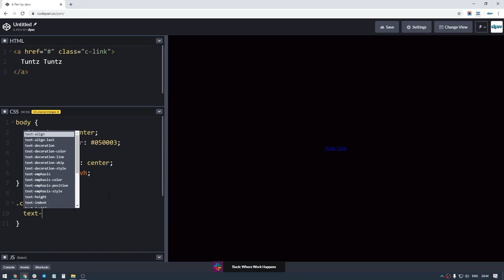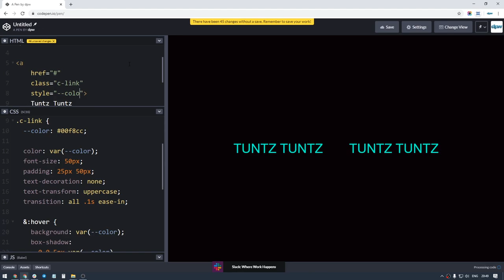Botão Neon Tuntz Tuntz em 2min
Veja passo-a-passo como fazer um botão neon com CSS para usar em sites variados. Um botão com visual realmente impressionante!

Se você gosta de um ambiente fechado, sem luzes naturais; aditivado com caleidoscópios multicoloridos; iluminação a cores primárias; efeitos de luz e; música de qualidade duvidosa com BPMs acelerados que induzem a estados hipnóticos; então, esse é o SEU tutorial!

Neste vídeo, aprenda a fazer um Botão Neon Tuntz Tuntz para impressionar garotas em estado de consciência alterado. Ao sacar seu device no meio da rave e mostrar que você pode codar até mesmo sob forte influência de substâncias ilícitas, você ganhará pontos extras ao mostrar cores, brilhos e interações FANTÁSTICOS!

Não espere seu ataque cardíaco induzido acontecer; veja agora mesmo como fazer um botão neon com CSS puro.